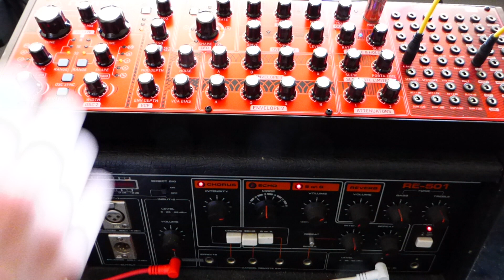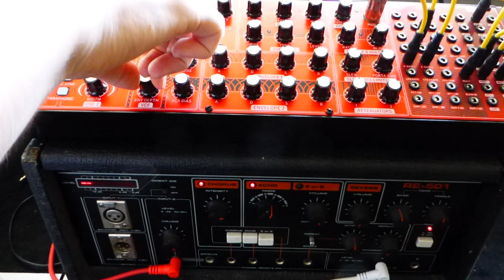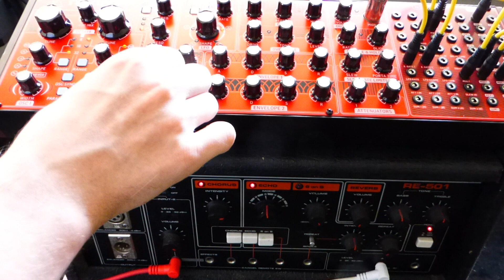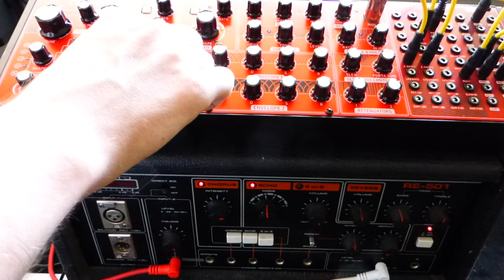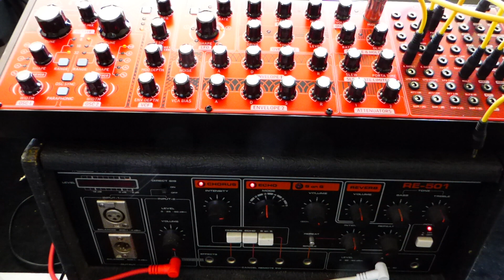Behringer Neutron & Roland RE501 Chorus Echo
Playing with the Neutron synthesiser through the RE501 tape delay.